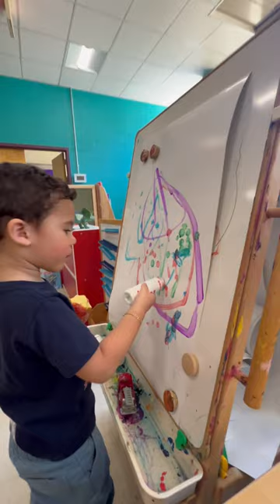Theo pintando no ultima terca em medford